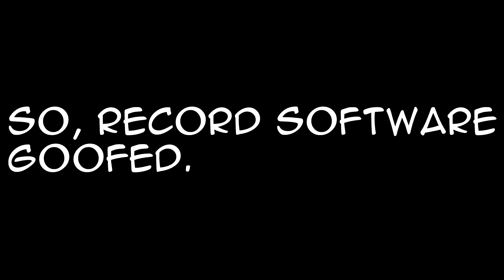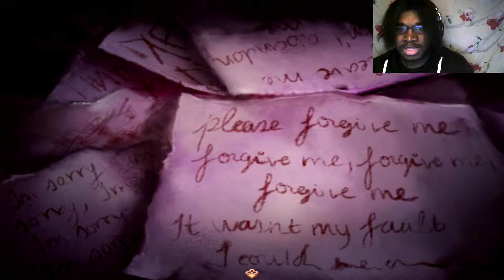Entering the Mirror World | Pocket Mirror eps. 1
How do I always end up in these situations?

My channel: goo.gl/4zxdE5
Follow Me on:

Stay awesome. Makoto Signing out.